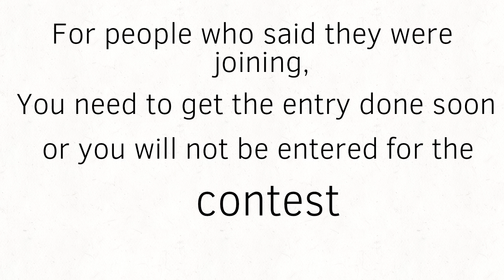Important video for people joining the contest!!!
So yeah, for the people that joined the contest but don’t have their entry’s in, you need to get it done soon or your not in the contest (sorry)

So please finish soon

Bye